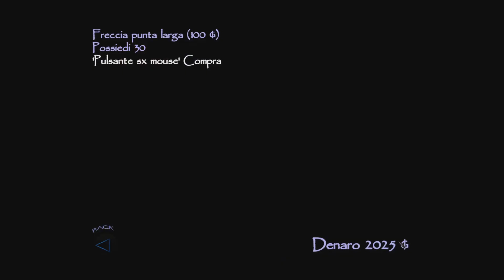I custodi e la vigilia di St. Edgar 🔨⛪ - Thief: Deadly Shadows - Gameplay #4 (ITA)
🖥️ La mia Work Station 🖥️

CASE: Cooler Master MasterBox E500L (Side Window Panel Version)
PROCESSORE: Intel® Core™ i7-11700F
SCHEDA MADRE: Gigabyte B560M H
RAM: 32 GB DDR4 3200 MHz
SSD: Kingston NV1 SSD 500GB M.2 NVMe
SSD: Kingston NV2 SSD 2TB M.2 NVMe
ALIMENTATORE: Cooler Master MWE 700 White 230V
SCHEDA VIDEO: Manli GeForce RTX™ 3070 LHR 8GB
MONITOR: HP 27es
MIC: Samson Meteor USB Studio Cardioid Microphone - Titanium Black
MOUSE: Trust GXT 108 RAVA
TASTIERA: Trust ClassicLine

Thief 3: Deadly Shadows Gameplay ITA
Thief 3: Deadly Shadows Let's Play ITA
Thief 3: Deadly Shadows Walkthrough ITA
Thief 3: Deadly Shadows Playthrough ITA